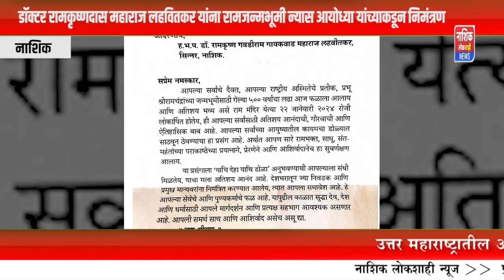श्रीराम मंदिर प्राणप्रतिष्ठा सोहळ्याचे महामंडळेश्वर श्री महंत डॉ.रामकृष्णदास महाराज लहवितकर आमंत्रित